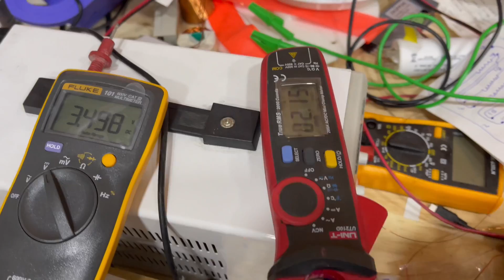Generador de energía libre sin lenz test1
Este es el test del generador libre de lenz no se frena con la carga vamos por la energía libre